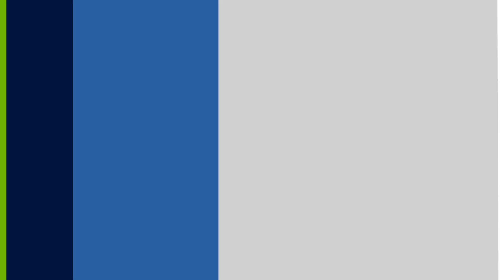ASICS Fuji Lite 4 Designer First Look | Lighter and Bouncier On The Trails!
The ASICS Fuji Lite 4 is back and gets the blast midsole treatment for an even bouncier trail running experience. Built to deliver a light and nimble underfoot feel, the ASICS Fuji Lyte 4 has everything you need to handle all of your fast trail running needs.

The ASICS Fuji Lite 4  will be available Late June 2023 at Running Warehouse!